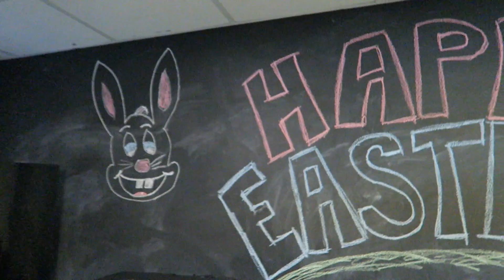CHEAP BACKYARD UPGRADE! Building an Awesome Playground!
Ace went on an easter egg hunt and we built an awesome playground in our back yard!

Swing Set